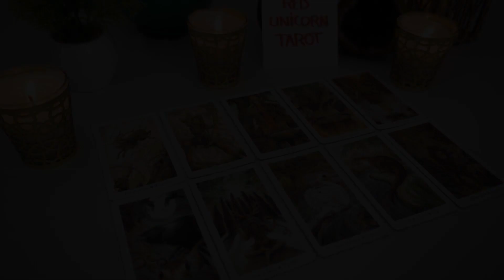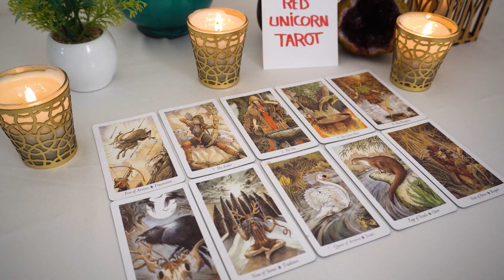AQUARIUS💘 The KISS!!! 💋 OMG...THIS Picture IS Worth A Thousand Words...🔮👀❤️❤️❤️